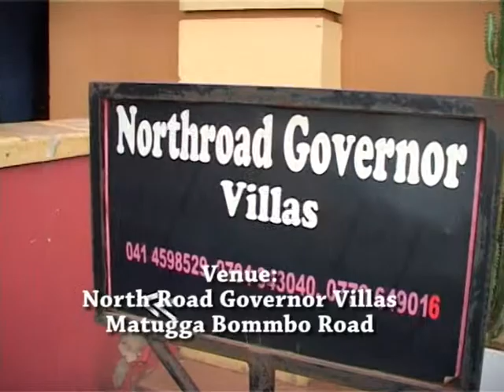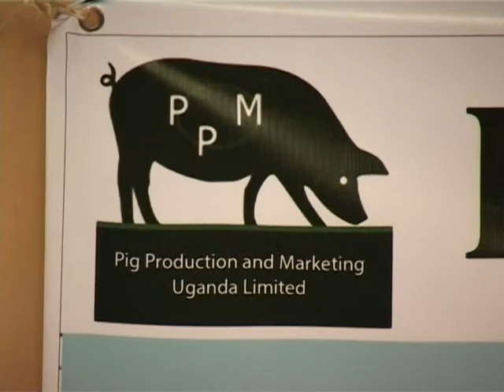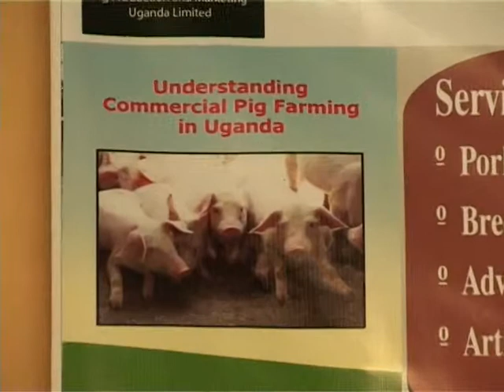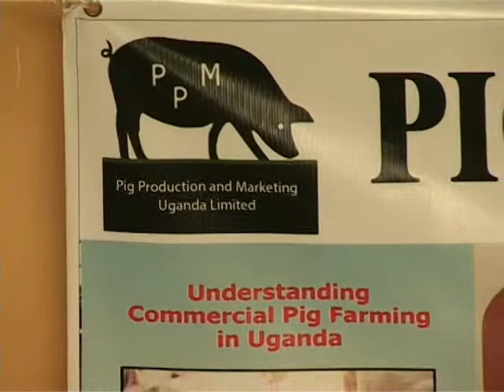Pig and Pork Zooneses - Ms.Kristina Rosel/ILRI